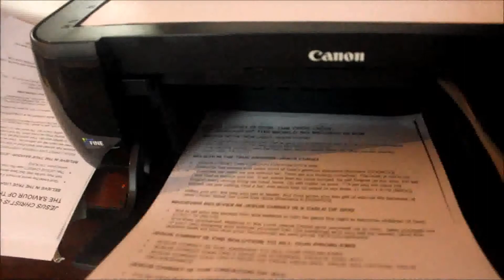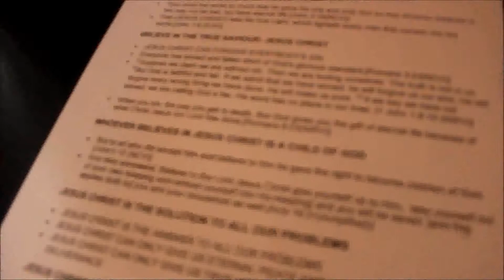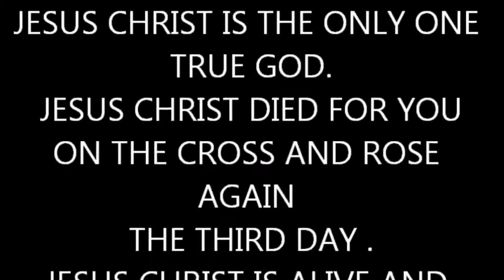Canon Pixma MP287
JESUS CHRIST LOVES YOU SO
MUCH THAT HE GAVE HIS LIFE FOR YOU.
JESUS CHRIST IS THE ONLY ONE TRUE GOD.
JESUS CHRIST DIED FOR YOU
ON THE CROSS AND ROSE AGAIN THE THIRD DAY .
JESUS CHRIST IS ALIVE AND JESUS CHRIST LIVES FOR EVERMORE.
GOD THE FATHER,JESUS CHRIST THE SON AND THE HOLY SPIRIT ARE ONE.
THE HOLY BIBLE IS FULLY TRUE
BELIEVE IN JESUS CHRIST.
JESUS-LOVES-U.WEEBLY.COM.

TWITTER.COM/JOHAN_MANOJ
VIMEO.COM/JOHANMANOJ
YOUTUBE.COM/JOHANMANOJ
JESUS-IS-CHRIST.BLOGSPOT.IN
JOHANMANOJ.BLOGSPOT.IN